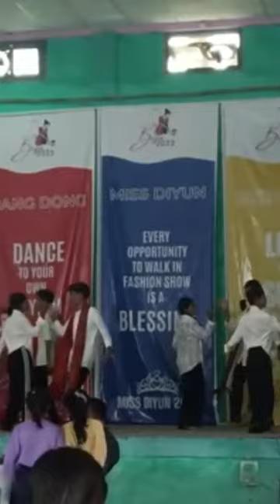bizu Bizu2023 Bizudiyun